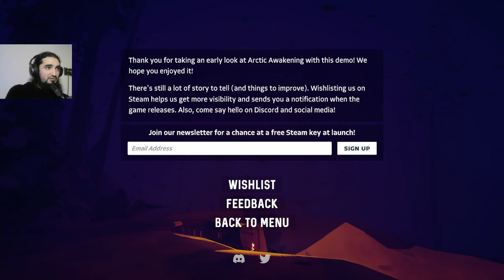A Story-Driven Survival Game | Arctic Awakening Demo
Hello everyone! We have more demos of upcoming games. This is Arctic Awakening, a story-driven survival game, but don't get tricked by the arctic surrounding, this is not meant to be another The Long Dark, there is a strong focus on character development and choices matter, but still, they make you collect stuff during the start and there is a lot of food you can also pick up, so I would like to know how much survival we will have to do in the main game or there won't be any survival at all. For now, the game goes around talking, walking and choosing dialogues.

Graphically looks decent, but it was really pushing my graphic card, so there is a lot of optimization to be done here. Voice acting is nice, but gameplay feels a bit clunky at times.